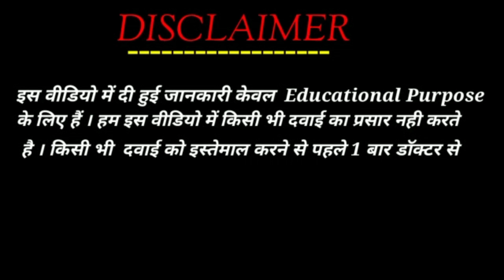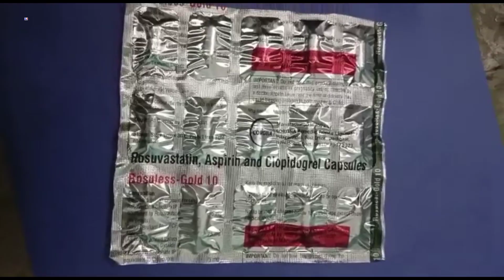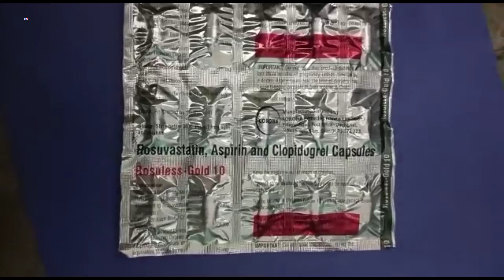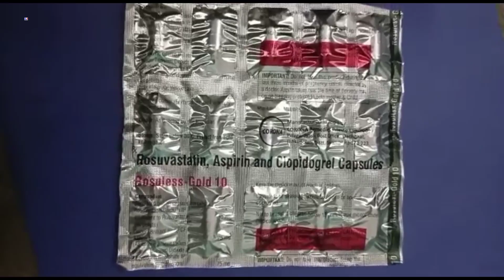Rosuless-Gold 10 Capsule | Rosuvastatin Aspirin and Clopidogrel Capsules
Rosuless-Gold 10 Capsule | Rosuvastatin Aspirin and Clopidogrel Capsules | Rosuless-Gold 10 Capsule Uses Side effects benefits dosage review in Hindi
Rosuless-Gold 10 Capsule Uses in Hindi

kindly note